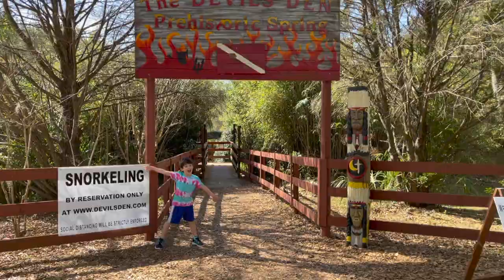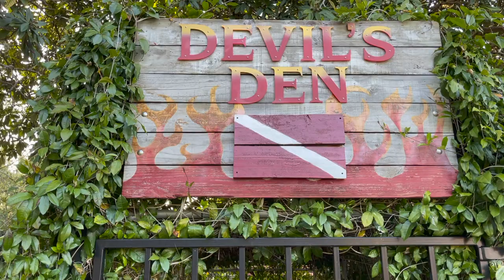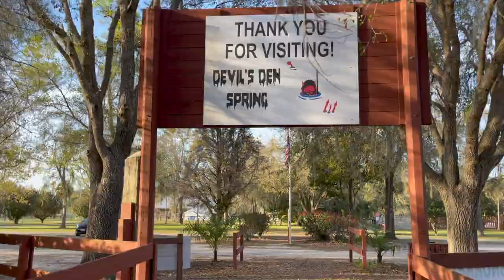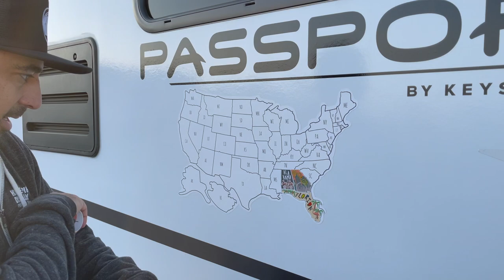Snorkeling in an Underground Spring: Exploring Devil's Den in Florida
Billed as one of North America’s “most prehistoric places,” Devil’s Den in Williston, Florida is an underground spring located inside of a cave that’s home to animal fossils dating back to the Pleistocene Age (2.6 million years ago). Dazzling light streams into the cave from an opening above and illuminates the almost surreal looking blue water below. Visitors can SCUBA or snorkel in the water, which is a crisp 72 degrees year-round.

-- About Us --
Hello! We’re Amanda, Derrick & Myles, a suburban family who - along with our dogs Iggy & Brisket - are traveling the U.S. in an RV every chance we get, and working remotely while we explore. We're not full-time adventurers, but instead find opportunities to take sabbaticals from suburbia, while still making it back to our home base in time to keep a normal school schedule for the kiddo. While life on the road can sometimes be “ruff,” we make it a priority to savor the beauty around us while bonding as a family.